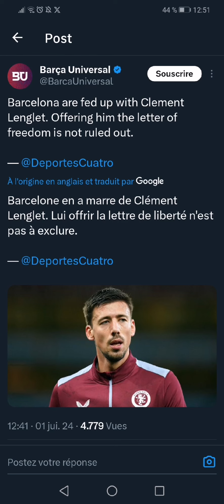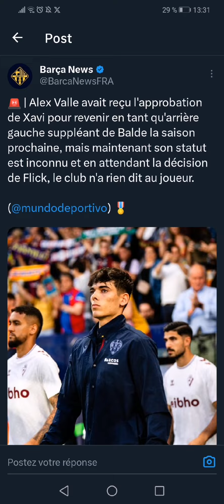actualité du Barcelone, Kimmich🇩🇪, onana🇧🇪, Guido Rodriguez🇦🇷 et équipe de flick 🇩🇪 (3 membres).